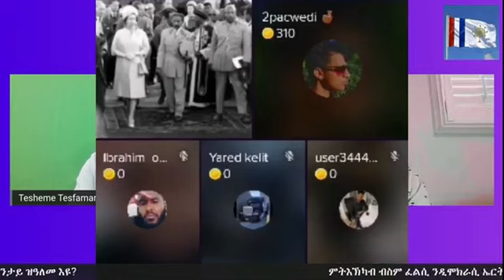ምትእኽካብ ብስም ፈልሲ ንዲሞክራሲ ኤርትራ ኣንድነታውያን ቤት ምኽሪ ሰራየን ብሩህ መጻኢን ንምንታይ ዝዓለመ እዩ?